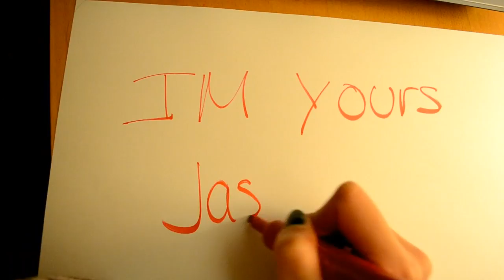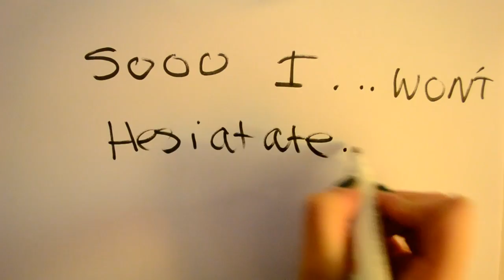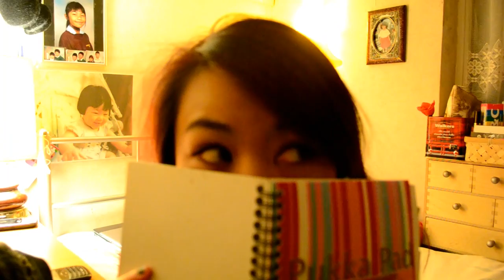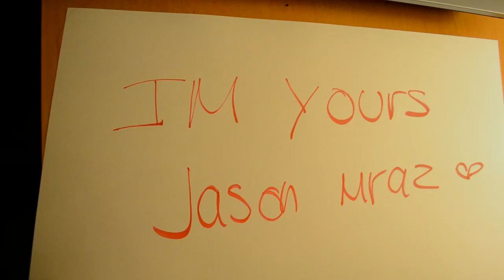Bee's College Work : Jason Mraz Music Video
hey everyone!

this is just a project that my teacher set up for us, we had to go in groups and work together as a team however, no one is my group knows kpop so we chose a song that everyone knows :)

Links:
Bee: